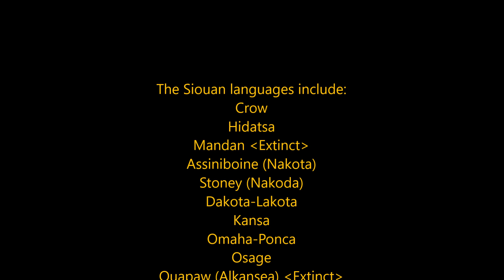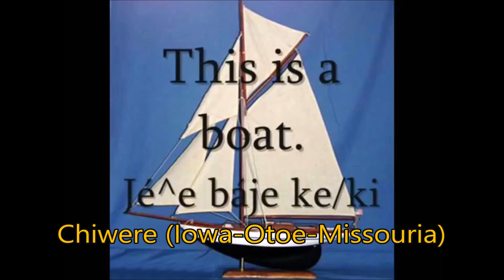Siouan Language Family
The Siouan–Catawban Language Family of North America.